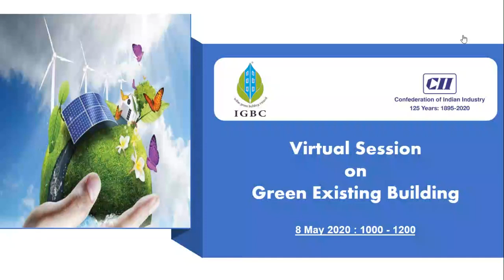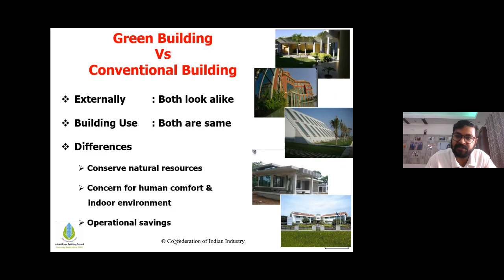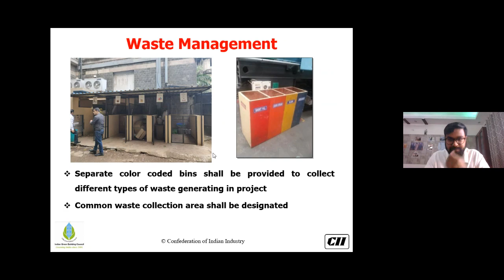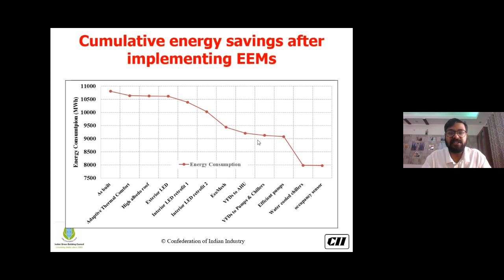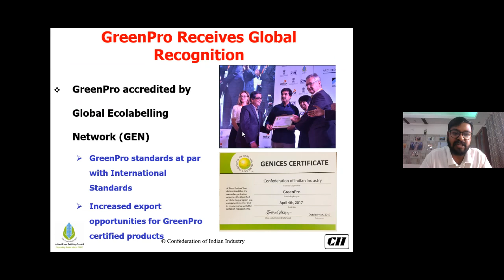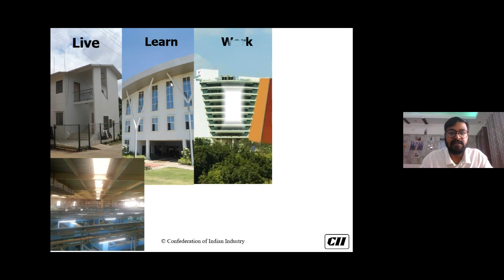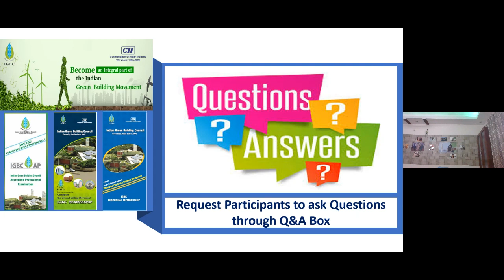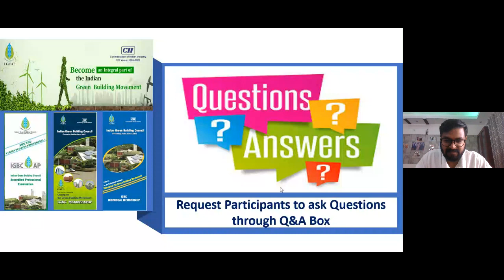IGBC Virtual Session on Green Existing Building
The IGBC’s Virtual Session on Green Existing Building rating system was held on Friday, 8 May 2020 from 10:00 – 12:00 hrs.

To know more about, IGBC green existing buildings rating system,